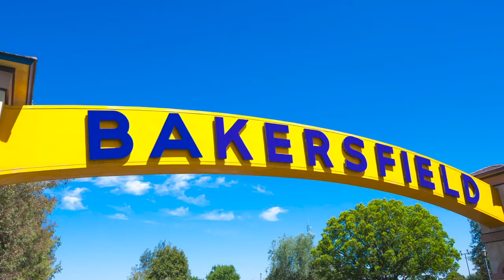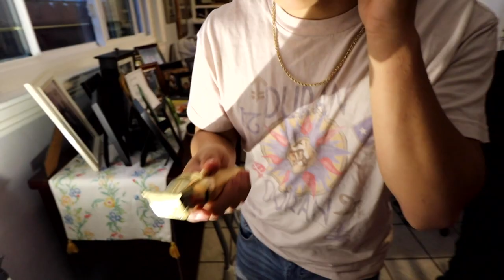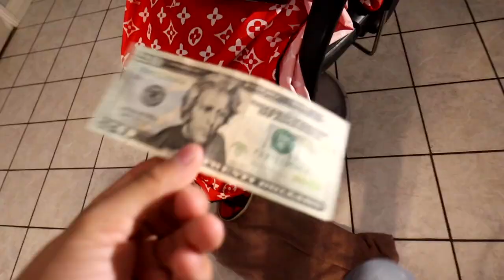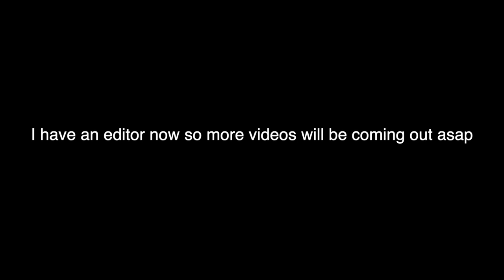BREAKING MY BARBERS CLIPPERS...THEN BUYING HIM NEW ONES | Funny vlog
EEEE Today we bless my sisters BF and my long time barber with the best clippers for cutting hair!
He gave me countless free haircuts growing up so now it is time to give back:)!

My girl's channel:      @NathalyCuevas